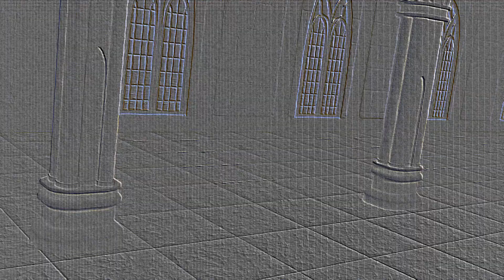【オリジナル曲 】 ツキカワ / 月川 【VTuber】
4番目のオリジナル曲
『ツキカワ』
その仮面ですべてを表す！

Downloads▼itunes,spotify etc...

Credit▼
ボーカル&作詞＆MV:月川

【MV】静寂にて(或いは世界を誠実に描くたった一つの方法) feat. メタモエ / 橙ミャオ【Original Song】

3D素材：
【3Dモデル】神殿と剣と女神像セット　/　さびねずみ　作
【VRM 対応 オリジナル3Dモデル】ELISE　/　Pori-shop　作
VR向けアバターモデル「RadDollV2」【無料】　/　三丁目の魔界　作

BOOTHで3D小道具配布中、良かったら支援お願いします
歌詞▼

突き動かす欲望　独善的な名誉
変わり果てた希望　破滅前の猶予

奇々怪々な集合　曖昧的な常世
人生謳歌の会合　お金持ちが付与

至高なファンタジー　脈打つ程の衝撃
自我を上書きする程に吟味
秘めるエンティティ　無限に示すひらめき
止めることのない情欲の気持ち

”愛し（いとし）”と感じるから　”推し”が出来た
惹き寄せるその姿まるで”ツキ”

観客のシンパシー　生きるための血液
善意も悪意ももろともを吸い
浮かぶグローリー　数字こそ生き甲斐
天国と地獄を分ける領域

”苦し（くるし）”と思うなら　”消し”も可能さ
流されるのは所詮”カワ”だけに

今日も相変わらず
虚構という仮面を被り
本当の自分自身
誰にも分かるはずがない

尽き果てた愛想　忘れられたアセット
飼わされた妄想　恒例的なコメント

知らされぬ私情　無反応のロボット
呪われた無情　崩壊するモメント

脱退のレガシー　残された軌跡
全ての繋がりは白紙と化し
再誕がギルティ　失われた想い
顔も名前も別人となり

”淋し”と伝わること　”禁止”された
それでも求めてゆくその響き

今夜も話し合い
”ツキ”で操るその形
本気で求めてくる
真の自我は”カワ”の向こうに

人生謳歌の会合　全てを勝ち取ると